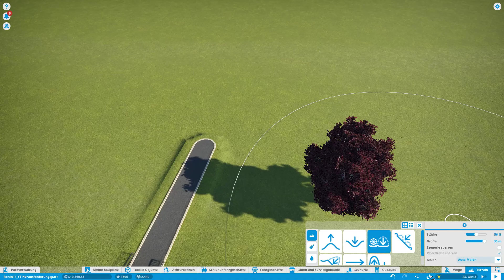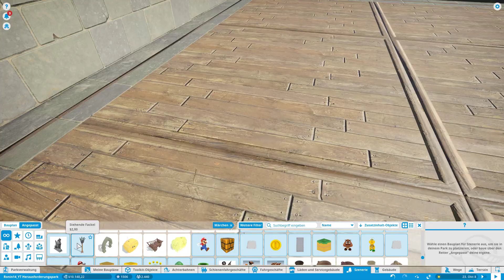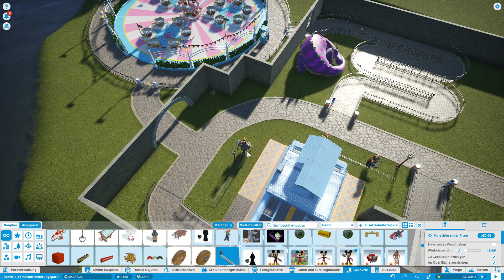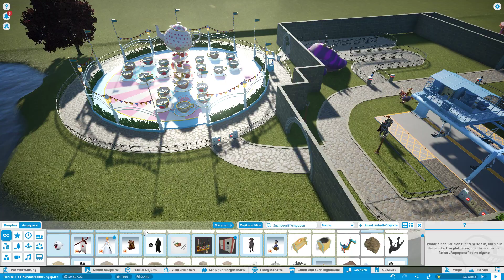Planet Coaster Folge 42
Let's Play zu Planet Coaster im Herausforderungsmodus.